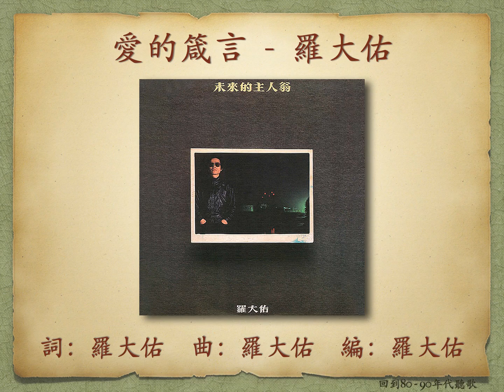愛的箴言 - 羅大佑【高音質｜動態歌詞】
愛的箴言

羅大佑《未來的主人翁》專輯
1983年

作詞：羅大佑　作曲：羅大佑　編曲：羅大佑

滾石唱片/寶麗金唱片

歌詞：
我將真心付給了你
將悲傷留給我自己
我將青春付給了你
將歲月留給我自己

我將生命付給了你
將孤獨留給我自己
我將春天付給了你
將冬天留給我自己

愛是沒有人能了解的東西
愛是永恆的旋律
愛是歡笑淚珠飄落的過程
愛曾經是我也是你

我將你的背影留給我自己
卻將自己給了你